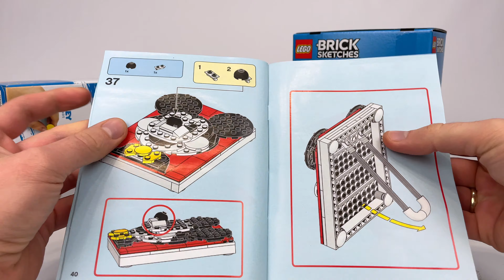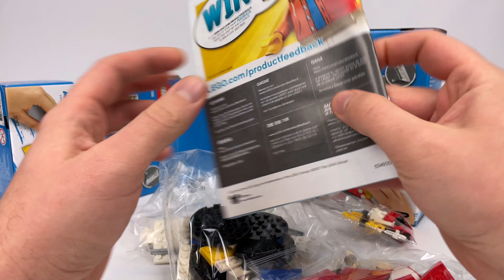LEGO BRICK SKETCHES - A NA CO TO KOMU❓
Dzięki zestawom LEGO® Brick Sketches™ Myszka Miki oraz Myszka Minnie każdy fan kultowych postaci Disneya może teraz zbudować portrety, które będą wspaniałą ozdobą. Płytka konstrukcyjna 12x16 z łatwością utrzyma wszystkie klocki LEGO na miejscu, a gotowy obrazek można postawić na półce lub powiesić na ścianie za pomocą wbudowanego haczyka. Zestaw będzie atrakcyjnym prezentem na urodziny, pod choinkę lub z innej okazji, a także cennym dodatkiem do każdej kolekcji portretów postaci z serii LEGO Brick Sketches.